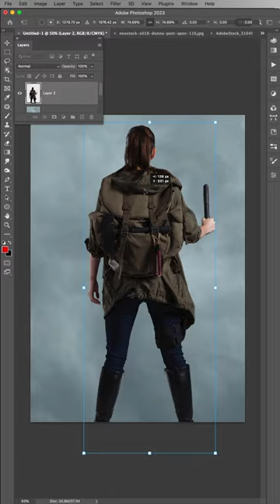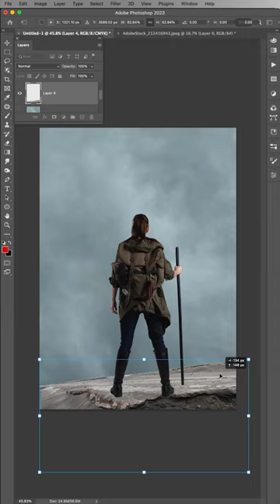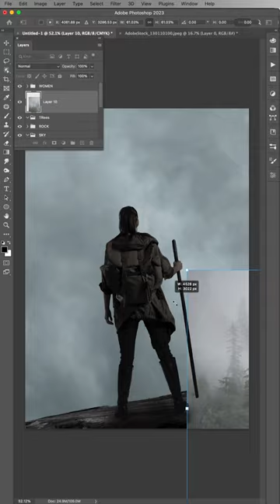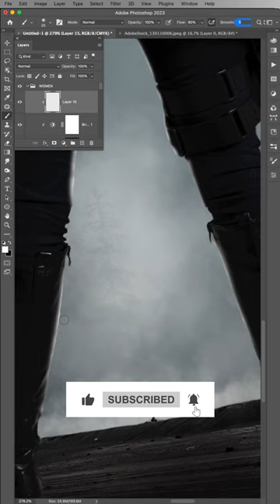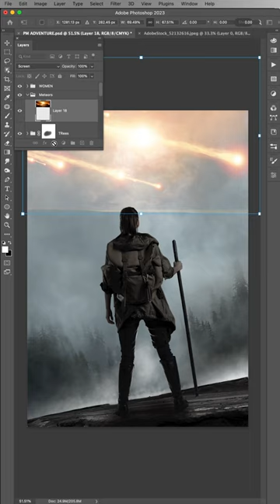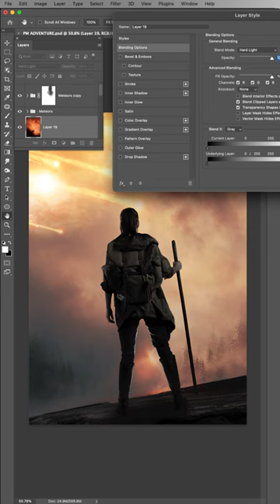Fire in the Sky Photoshop Speed Art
See how this apocalyptic SciFi scene was put together in this quickfire Photoshop Speed Art ❤️